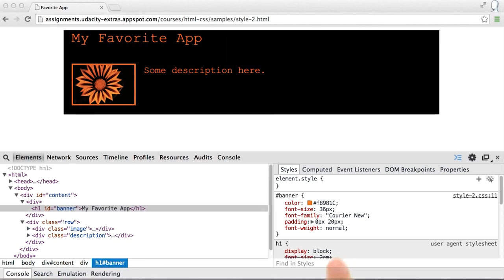Intro to HTML and CSS Visual Styling sP0qnk5fVMc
Note This course is provided by Google
All lessons presented on this channel are accredited by recognized institutions and academies